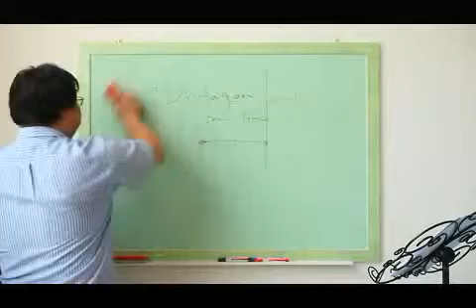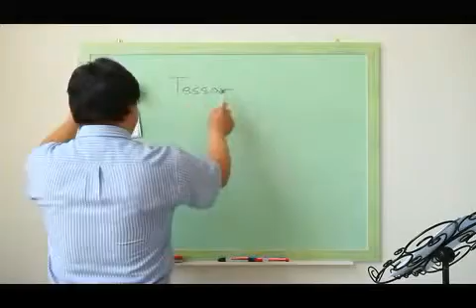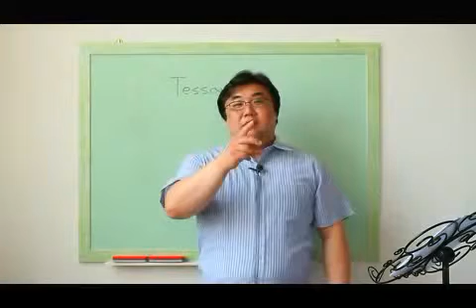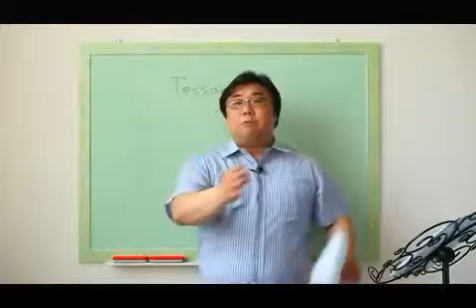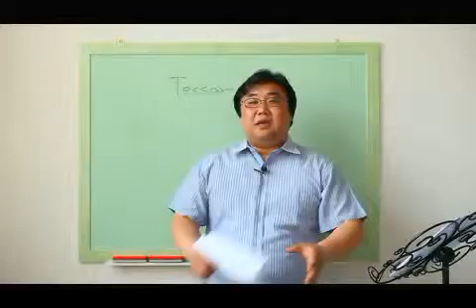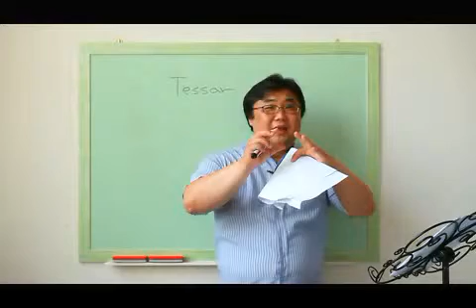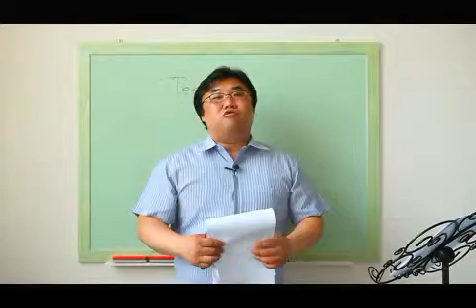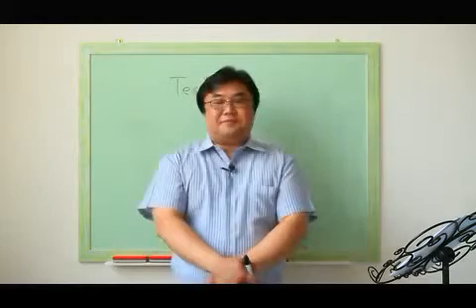송보의 사진강좌 / 카메라브랜드이야기 - 칼자이스 렌즈의 종류(04)